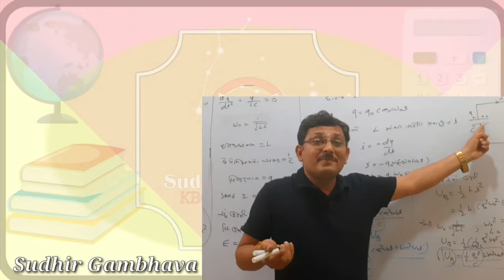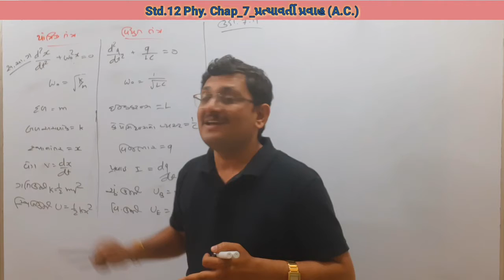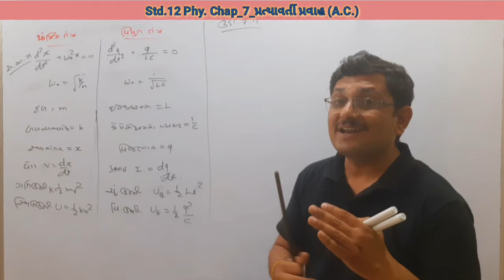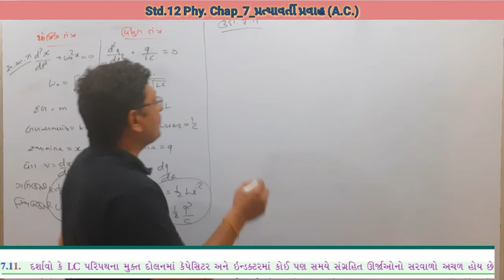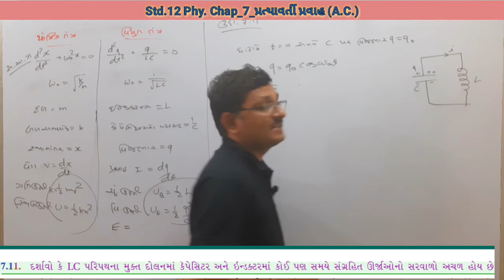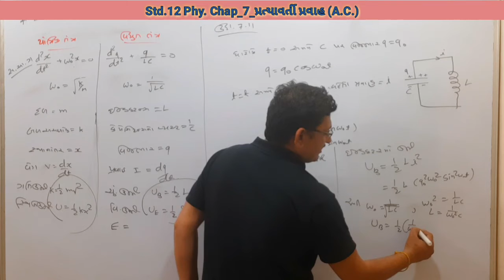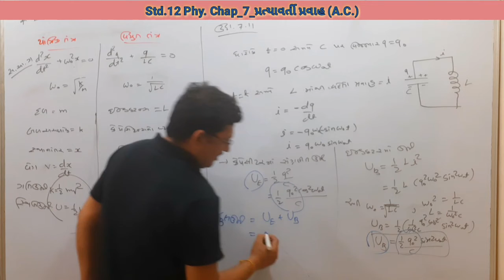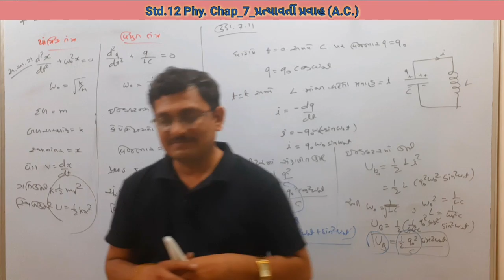XII Phy. Chap_7_Part_11 || L-C દોલનો || ઉદાહરણ :- 7.11 || NCERT Physics Class 12